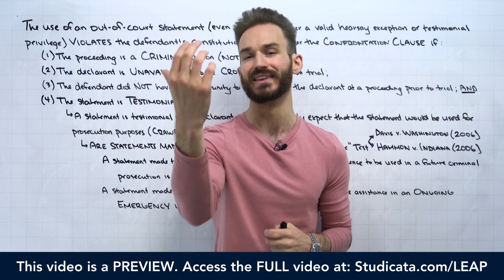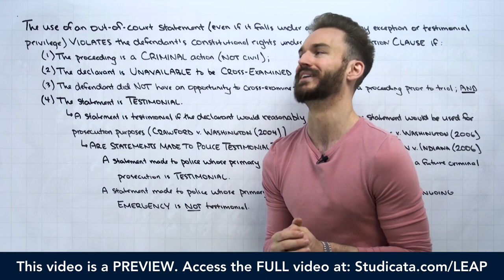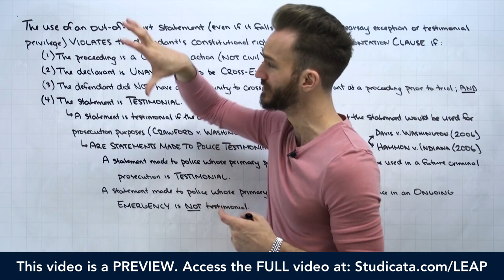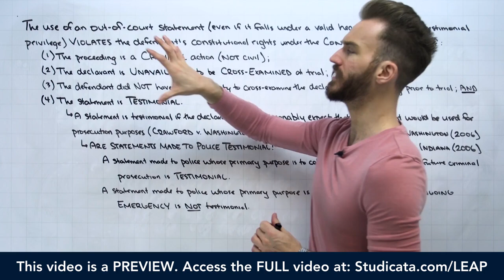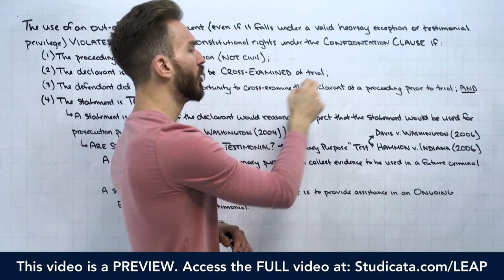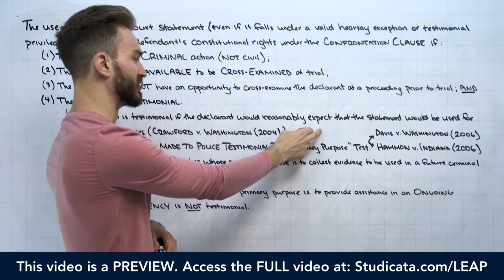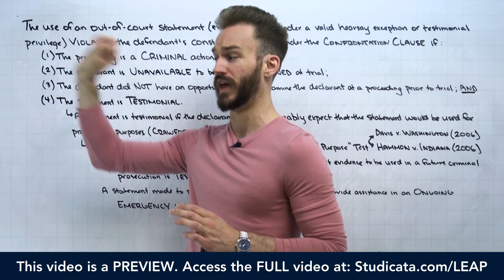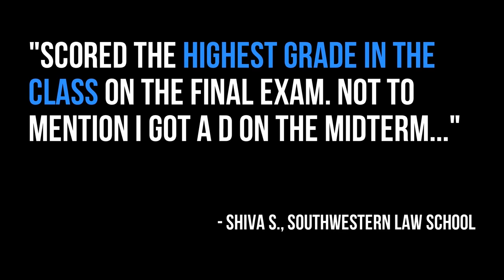Evidence: Confrontation Clause as a Constitutional Limitation on Admissible Hearsay [LEAP Preview]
📚 LAW SCHOOL & BAR EXAM PREP

🤝 CONNECT WITH YOUR INSTRUCTOR

❤️ COMMUNITY & REVIEWS

📱 TECH

📣 ABOUT

🎬 VIDEO INFO